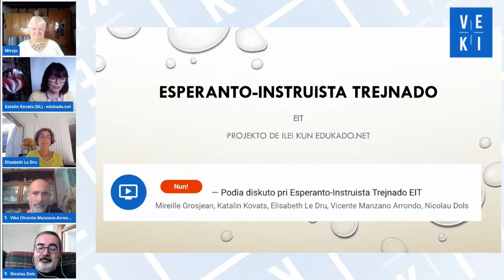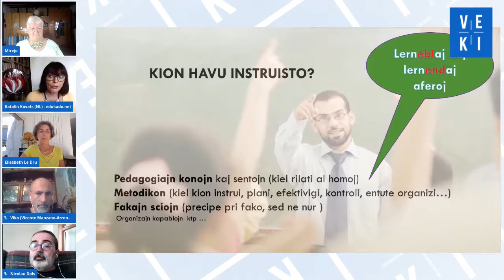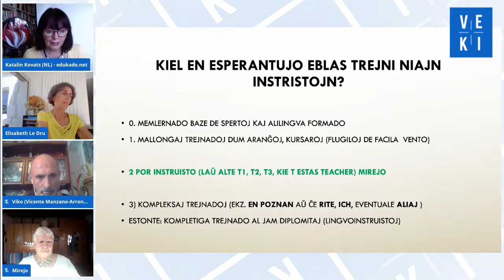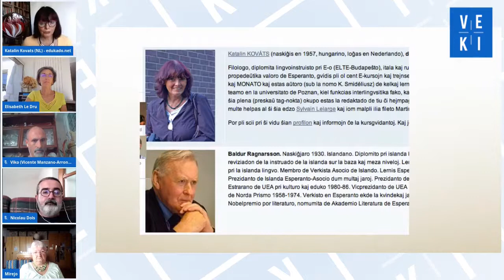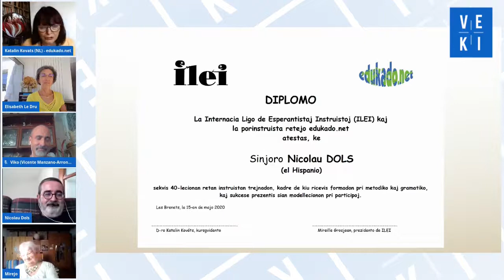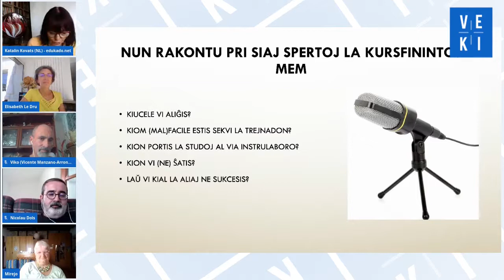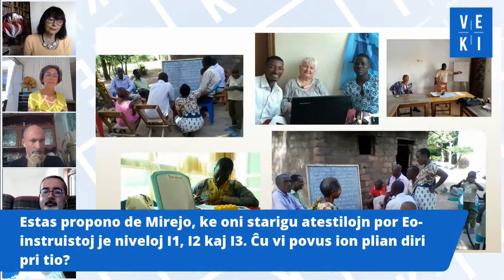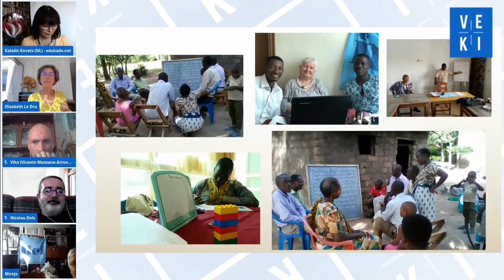2020 VEKI: Podia diskuto pri Esperanto - Instruista Trejnado EIT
- Mireille Grosjean, Katalin Kovats, Elisabeth Le Dru, Vicente Manzano Arrondo, Nicolau Dols -